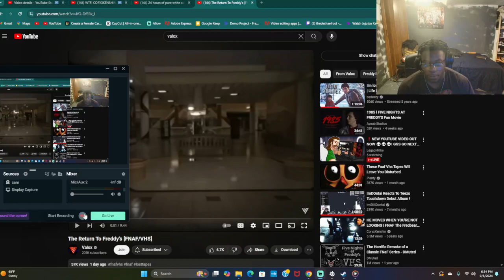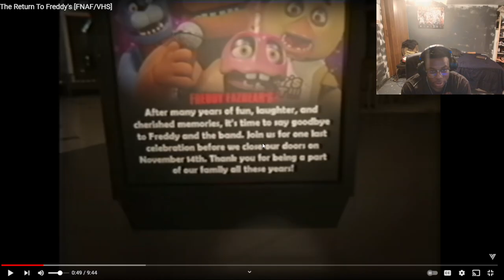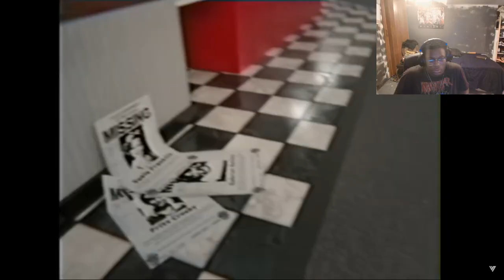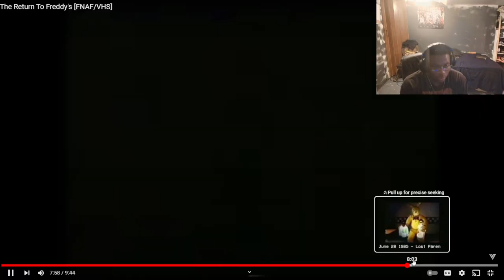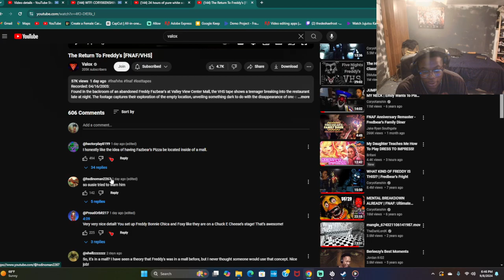AFTER ALL THESE YEARS CHICA IS STILL A MESS..(The Return To Freddy's [FNAF/VHS]-VALOX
SUB UP LOVE YALL BOYS STAY SMOOVE

GOD BLESS